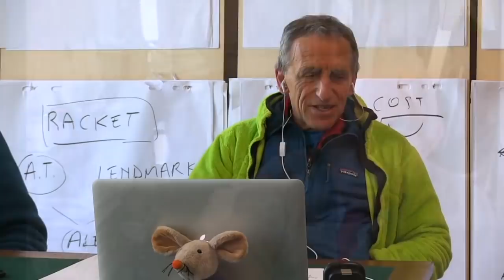Mauro Scardovelli intervista Giulietto Chiesa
26 aprile 2020
Con immenso dolore, dobbiamo accettare che Giulietto non è più tra noi. Questa intervista è uno dei suoi ultimi regali.
L'immensa capacità di analisi, di sintesi e di riflessione sulla complessità della realtà attuale che Giulietto offriva non è sostituibile. La sua perdita è incalcolabile, dolorosa e difficile da accettare.
Non lasceremo cadere nel vuoto il tuo lavoro, il tuo impegno, la tua dedizione. Il modo migliore per onorare la tua memoria è proseguire il tuo lavoro con più energia che mai.
Ci mancherai, caro Giulietto.
Cos’è il Deep State americano, e quali sono i suoi rapporti con lo State ufficiale?
Si può dire che Donald Trump stia dalla parte dei lavoratori americani?
È vero che Trump vuole inviare aiuti economici all’Italia per liberarla dal dominio della Germania?

Ecco alcune delle domande a cui ha risposto Giulietto Chiesa in questa imperdibile intervista realizzata da UniAleph.